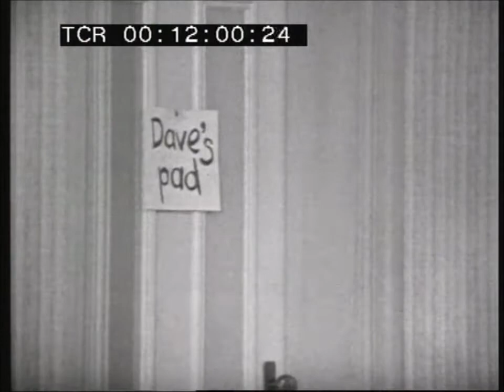The Godfathers, Ep 52 "Too Many Cakes"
Starring: Robert Bruning, Harold Hopkins, Eric Oldfield, Anna Volska, Tina Grenville & Ashley Grenville

Guest Starring: Michael Laurence, Hilda Scurr & Larry Crane